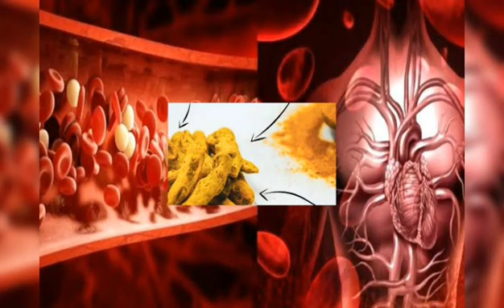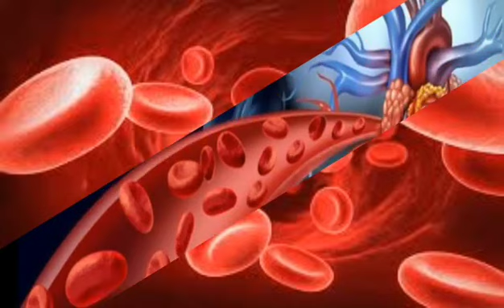TURMERIC MILK BENEFITS పసుపు పాలు తాగడం వల్ల ఎన్నో ప్రయోజనాలు